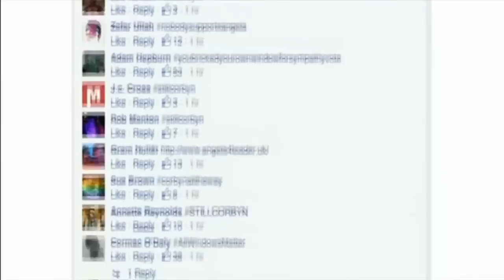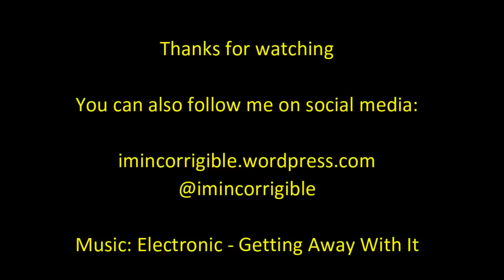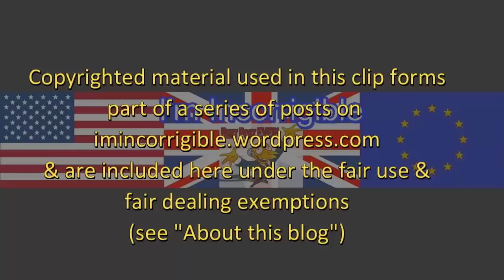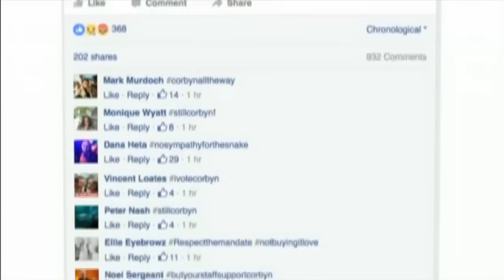Labour councillors say membership surge backs Corbyn and Angela Eagle isn't happy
Newsnight 12 July 2016.

pregnant women with best positions baby in labour Pregnant woman giving birth: How turn breech baby: Care .

Labour leader Jeremy Corbyn has said he is disappointed that Angela Eagle was launching a challenge for his post and urged her to think for a moment .